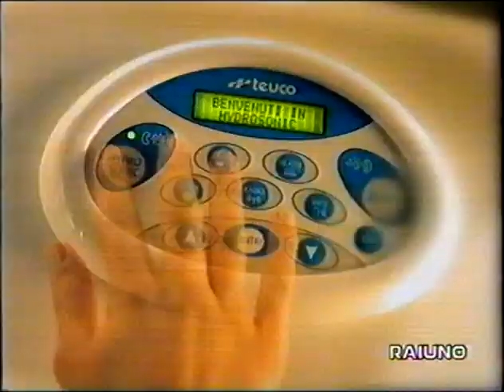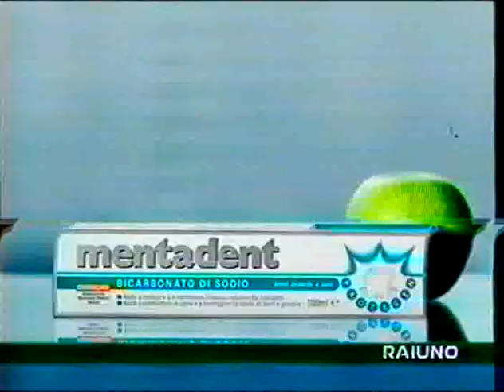Signora buonasera e pubblicità 2000